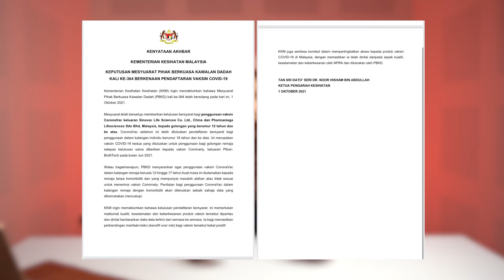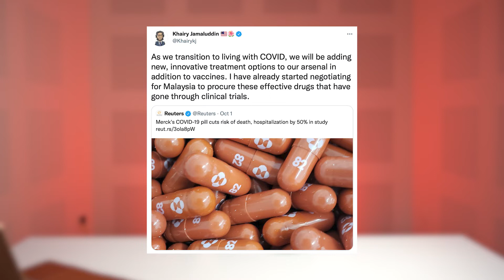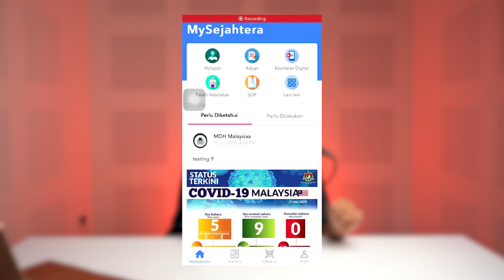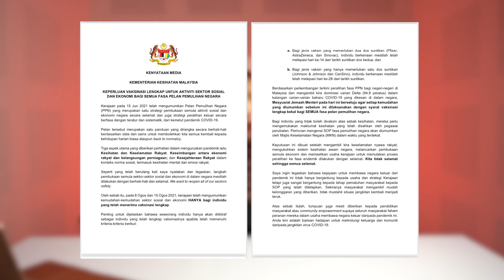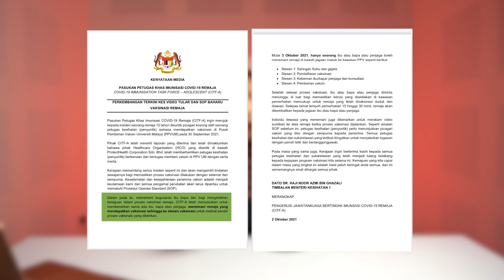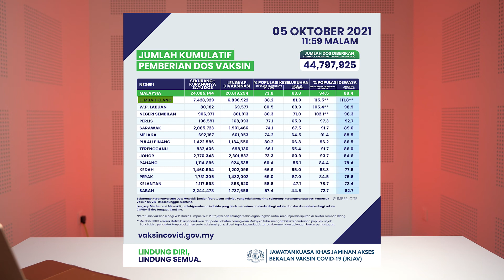Vaksin COVID-19 #29: Lapor langgar SOP di MySejahtera & Petugas beri suntikan kosong diberhentikan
Antara isu yang dikupaskan dalam video minggu ini, Sinovac mendapat lampu hijau untuk diberikan kepada remaja, Malaysia telah memulakan perbincangan untuk membeli pil COVID-19 yang dipercayai dapat mengurangkan separuh kemasukan ke hospital, benarkah ada remaja meninggal selepas menerima vaksin? Dan banyak lagi isu lain yang dikongsikan, perincian seperti di bawah:

1. Sinovac dapat kelulusan untuk memvaksinasi remaja di Malaysia

2. Malaysia setuju campur jenis vaksin COVID-19 untuk dos penggalak

3. Malaysia ingin membeli pil COVID-19 yang boleh mengurangkan separuh kemasukan ke hospital

4. Terima vaksin di luar negara? Anda boleh mohon sijil vaksin di MySejahtera

5. Cara memohon pengecualian vaksin COVID-19

6. Pelanggaran SOP boleh dilaporkan di MySejahtera

7. Makan di restoran hanya untuk individu vaksin lengkap sahaja

8. Video tular mendakwa remaja mati kerana vaksin adalah tidak benar

9. Pekerja kesihatan yang terlibat dengan suntikan kosong diberhentikan

10. Status vaksinasi

Segmen Video:
00:00 - Pengenalan
00:31 - Sinovac dapat kelulusan untuk memvaksinasi remaja di Malaysia
01:00 - Malaysia setuju campur jenis vaksin COVID-19 untuk dos penggalak
01:35 - Malaysia ingin membeli pil COVID-19 yang boleh mengurangkan separuh kemasukan ke hospital
02:23 -  Terima vaksin di luar negara? Anda boleh mohon sijil vaksin di MySejahtera
02:47 - Cara memohon pengecualian vaksin COVID-19
03:18 - Pelanggaran SOP boleh dilaporkan di MySejahtera
03:40 - Makan di restoran hanya untuk individu vaksin lengkap sahaja
04:13 - Video tular mendakwa remaja mati kerana vaksin adalah tidak benar
05:00 - Pekerja kesihatan yang terlibat dengan suntikan kosong diberhentikan
05:38 - Status vaksinasi
06:12 - Pesanan penutup